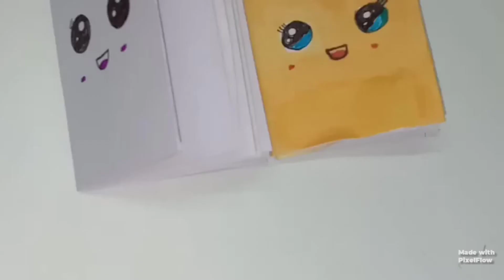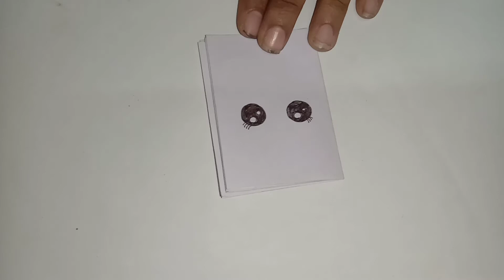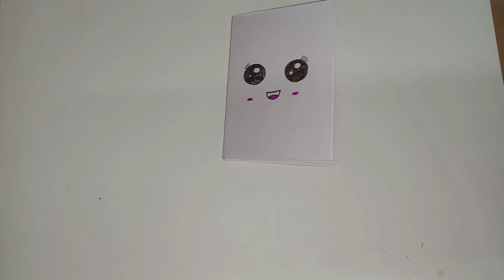Mini NoteBook || Kids Craft || DIY NoteBook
In this Video,We make a BEAUTIFUL NOTEBOOK using Paper.You can also try it and make entertain others and Yourself also.

URL:InShot